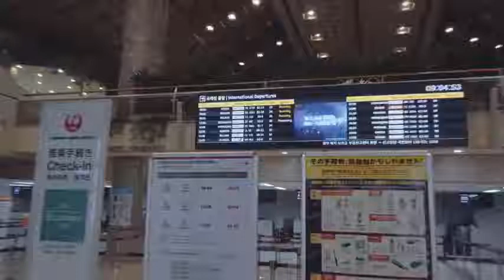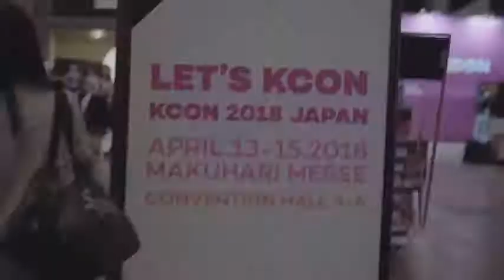Mina X Hyojin X Yoojung X Koosung [1Million In KCON Tokyo 2018]